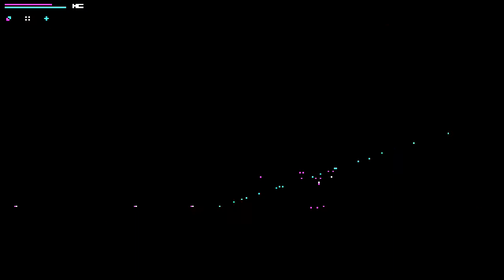NS The Eternal Castle [REMASTERED] - #2: The Unholy Church & The Forbidden Lab